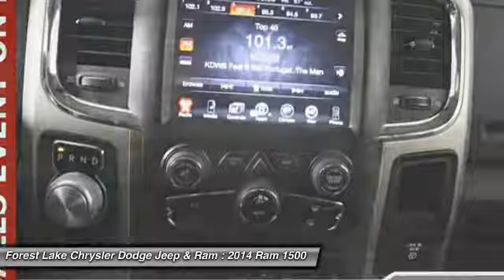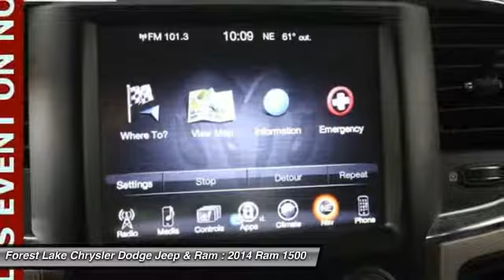2014 Ram 1500 Laramie Forest Lake MN D17411A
2014 Ram 1500 Laramie

Lifetime Warranty Included at NO COST TO YOU!, Certified by Carfax no Accidents and One Owner!, Good News,Carfax 1-Owner!, Hands Free Bluetooth, **NAVIGATION**, and **BACK UP CAMERA**. 20 x 9 Chrome Clad Aluminum Wheels, Heated front seats, Heated steering wheel, and Ventilated Front Seats. We are giving you the best prices of the year right NOW at Forest Lake Auto Group      ALL PRICES include $500 trade assist and $500 finance discount. TRADE must be a 2010 and newer and have under 100,000 miles. Finance with dealer to qualify. GREAT PRICES upfront. brbrWant to stretch your purchasing power? Well take a look at this beautiful 2014 Ram 1500. This fantastic Ram is one of the most sought after used vehicles on the market because it NEVER lets owners down. This truck is nicely equipped with features such as **BACK UP CAMERA**, **NAVIGATION**, 20 x 9 Chrome Clad Aluminum Wheels, Certified by Carfax no Accidents and One Owner!, Good News,Carfax 1-Owner!, Hands Free Bluetooth, Heated front seats, Heated steering wheel, Lifetime Warranty Included at NO COST TO YOU!, And Ventilated Front Seats. brbrWhen you buy from Forest Lake Auto Group you have the comfort of knowing that every one of our front line ready vehicles go through our extensive inspection process by one of our certified technicians and if they do not pass we will not offer them for sale as a front line car. br Why Buys!! Each one of our front line ready vehicles sold come with the following.brTwo keys with every vehicle brFull tank of gasbrFull inspection done on every vehiclebrTwo day 200 mile return policy- ?love it or leave it?brGuaranteed alternate transportation or loaner for all service customersbrWE MAKE BUYING EASY!!!  Great Selection, Upfront Pricing, Free Trade Appraisals, Plus we will give you estimates on Financing and warranties, and we do it all with your time in mind!brWhen you stop in make sure you let our salespeople know that you have seen the vehicle online so you can get the online pricing.